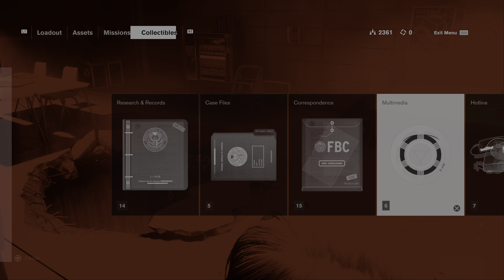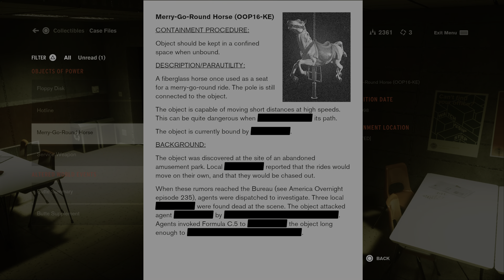CONTROL ULTIMATE EDITION - PART3 - DIRECTIONAL OVERIDE - PS5 GAMEPLAY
Control Ultimate Edition - PlayStation 5

Control Ultimate Edition contains the main game and all previously released Expansions in one great value package. Experience true next-generation gaming with increased visual fidelity through 4K graphics, ray-tracing and a 60fps Performance mode. A corruptive presence has invaded the Federal Bureau of Control...Only you have the power to stop it. The world is now your weapon in an epic fight to annihilate an ominous enemy through deep and unpredictable environments. Containtment has failed, humanity is at stake. Will you regain Control?

Publisher:505 Games
Brand:505 Games
Compatible Platform(s):PlayStation 5
Release Date:03/09/2021